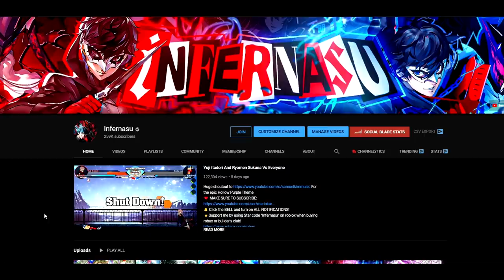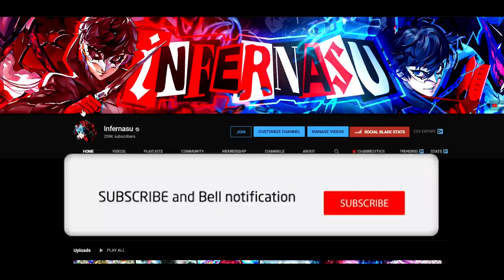Pannacotta Fugo's Bizarre Adventure: Stand of Purple Haze